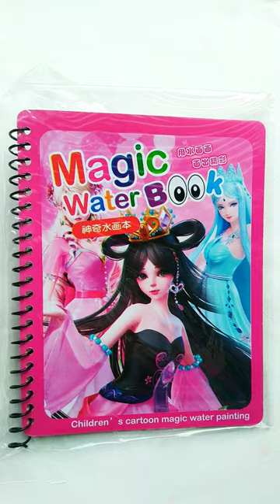Magic water book